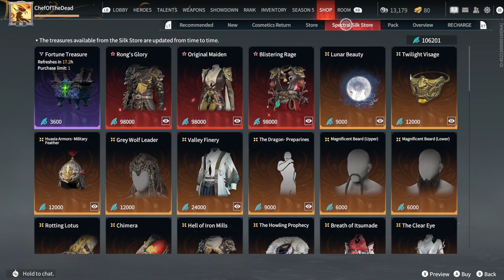The BEST Battle Royale You've Never Played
If you've enjoyed games like For Honor or Elden Ring, as well as Apex Legends, you'll have a blast with Naraka: Bladepoint. With a cast of 13 unique heroes and several weapon types to learn, the game has a crazy high skill ceiling and all sorts of elements to master. I go over a few of my favorite things about the game, but there's plenty I left out. Let me know your thoughts and questions in the comments!
Naraka Uprising Discord! Content/Player Group focused on growing and spreading positivity about the game we all love. RISE.